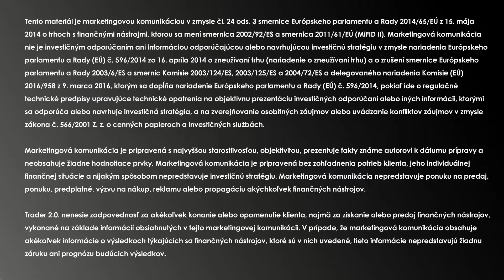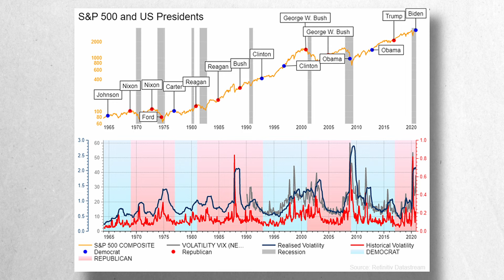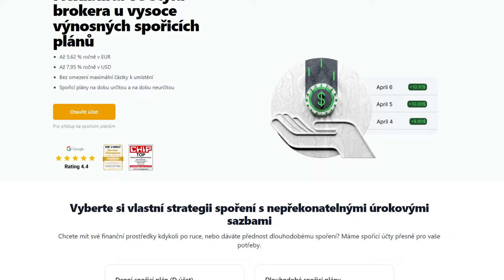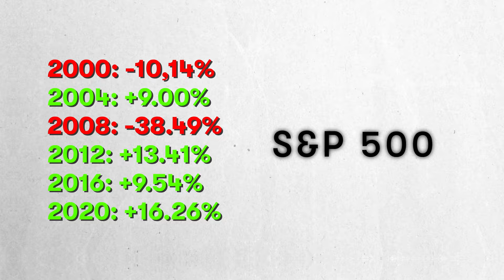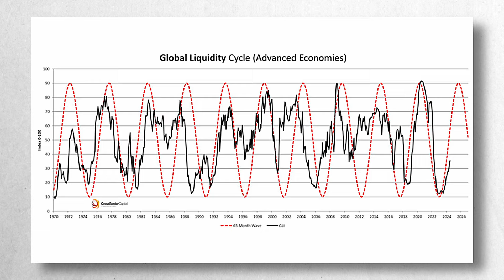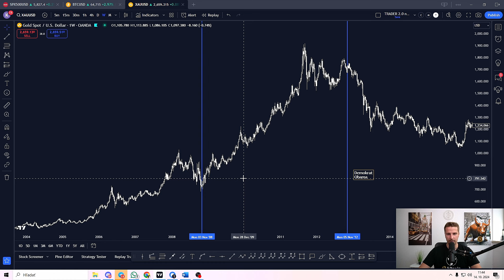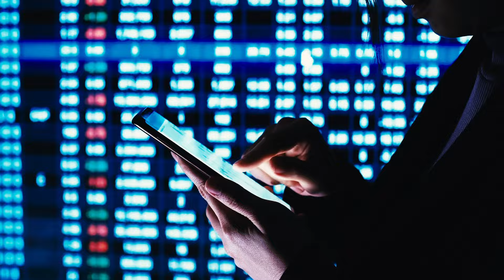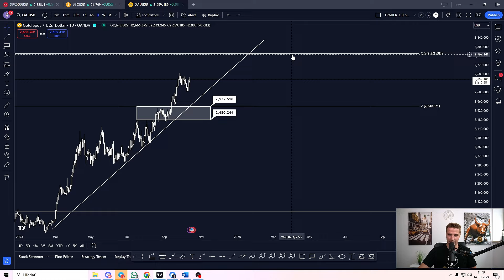Prezidentské voľby v USA a ich dopad na S&P500, Bitcoin a zlato!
DÔLEŽITÉ: Akcia platí len pre nových zákazníkov, ktorí sa zaregistrovali od 1. mája 2024. 3 akcie zdarma ▶ Keď vložíte medzi *5 000 EUR a 19 999 EUR alebo ekvivalent v inej mene a použijete propagačný kód WELCOME5. 10 akcií zadarmo ▶ Keď vložíte 20 000 EUR až 49 999 EUR alebo ekvivalent v inej mene a zadáte dva propagačné kódy za sebou: WELCOME20 a WELCOME5. 20 bezplatných akcií ▶ Keď si na účet dobijete 50 000 € alebo viac alebo ekvivalent v inej mene a zadáte tri propagačné kódy za sebou: WELCOME50, WELCOME20 and WELCOME5 Začnite investovať s dobrým bonusom! Otvorte a vložte na svoj účet do 31. augusta (vrátane) a získajte darčekové akcie v hodnote až 800 USD za kus. Akcia platí pre zákazníkov registrovaných od 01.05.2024 do 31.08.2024.“